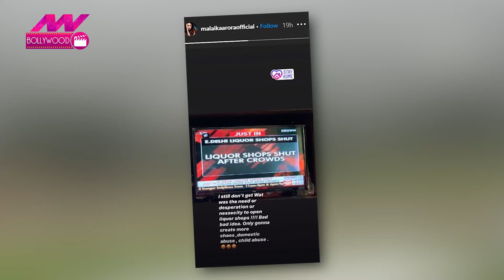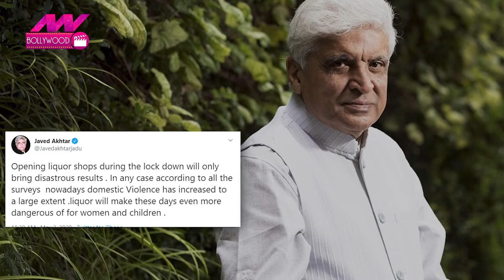शराब पर लड़े Bollywood के सितारे | NN Bollywood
Ram Gopal Verma | Sona Mohapatra | Raveena Tandon | Kapil Sharma | Malaika Arora | Bollywood Reaction On liquor shops |  Liquor Shops Opening

बॉलीवुड सितारे आजकल हर मुद्दे पर अपनी राय खुलकर रखते हैं ऐसे में शराब की दुकानों के बाहर लगी भीड़ की तस्वीरें देखकर ये फेमस सेलेब्स अपना-अपना रिएक्शन सोशल मीडिया पर दे रहे हैं. वहीं कुछ सेलेब्स तो आपसे में इस मामले पर लड़ भी गए. दरअसल, फेमस निर्माता निर्देशक राम गोपाल वर्मा (Ram Gopal Verma) और सोना मोहापात्रा के बीच ट्विटर पर एक तस्वीर को लेकर ट्वीट की वार शुरू हो गई.